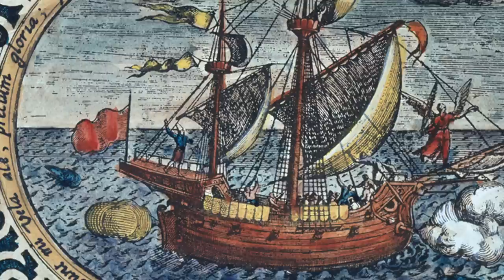A földrajzi felfedezések kora - Emelt Töri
Támogatók:
Tarczi Ottó
Nardai Máté
Vid
FILM_HUNGARY
Furák Eszter
Zsolt Lekvarka
Péter Benyó
László Farkas
Miklós Pákozdi
Furák Eszter
Éva Szabóné
Márk Fülöp
Imre Farkas
Akos Bacso
Viktor Bella
István Mag
Komjáti Jordán
Lukács Ferenc
Danoobian
Zoltán Petneházi
Nóra Szikora
Dániel Berki